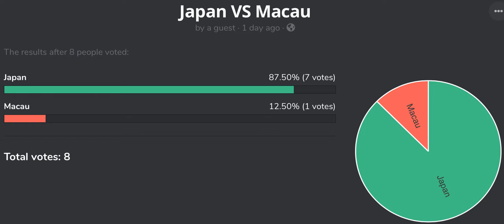Viewers Vote Countries Episode 174 Ghana VS Slovakia